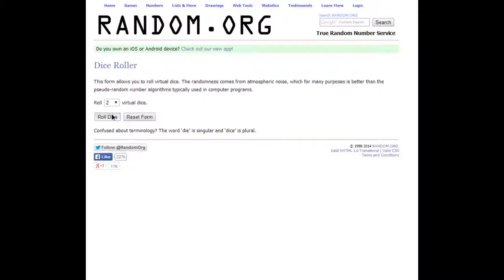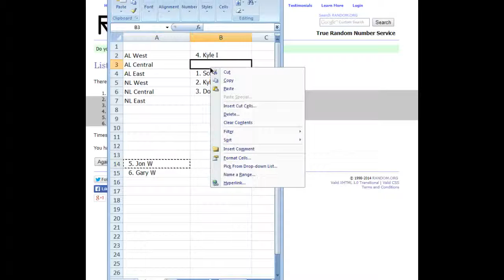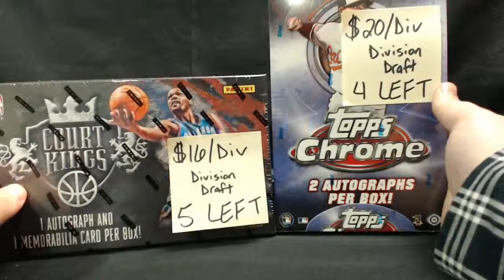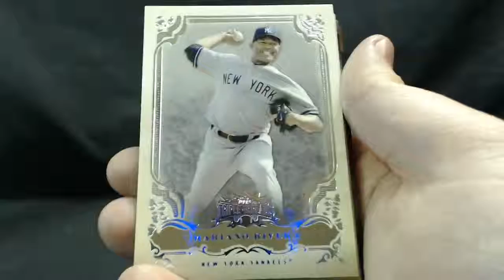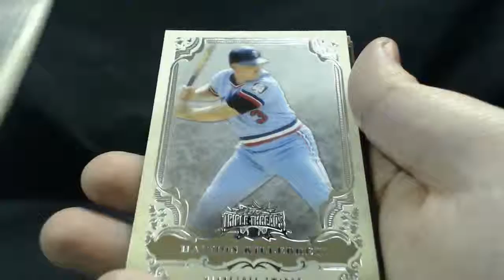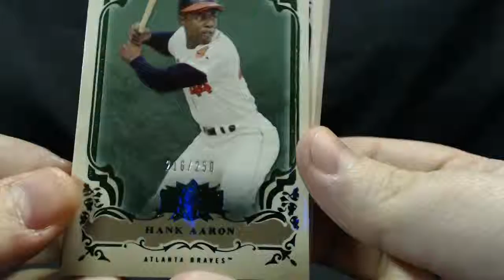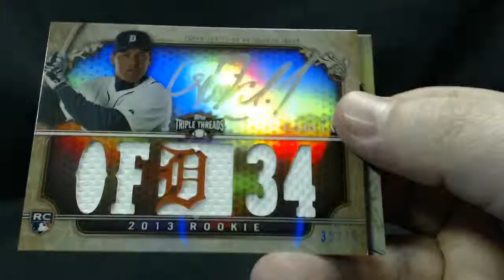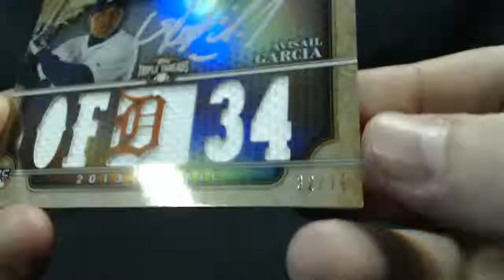2013 Topps Triple Threads Baseball Box Break 1